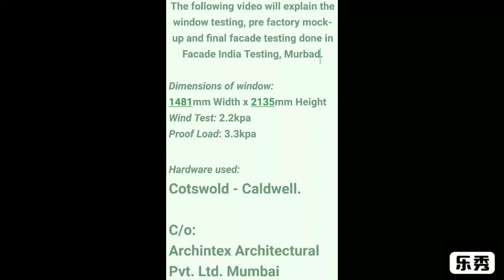Typhoon locking points details for high wind loads and proof loads in PMU testing;9226764251